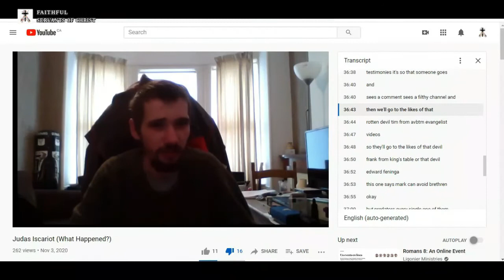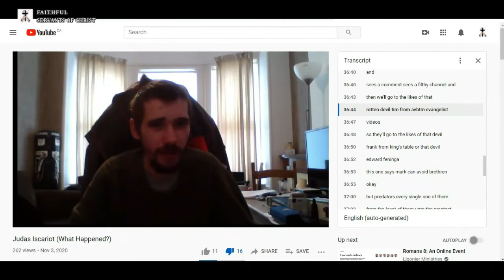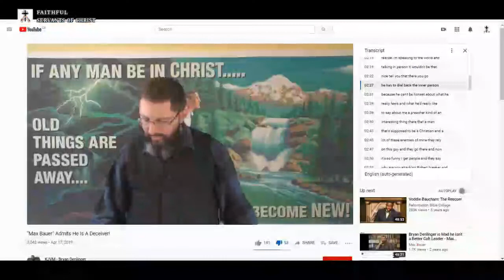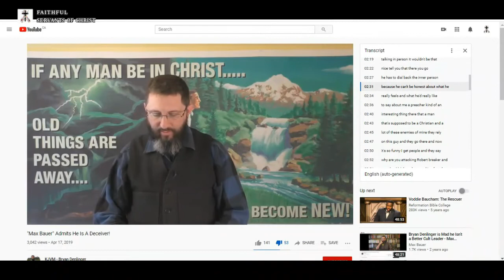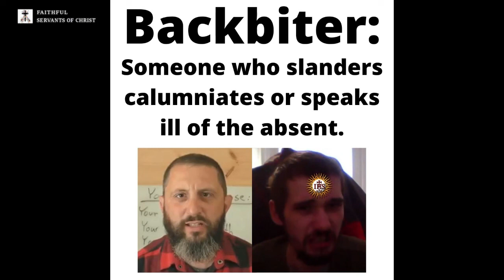Denlingerite Backbiters: Aaron Deerin, Alexander Hartley, JT Does etc.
Proverbs 25:23 (KJV) - "The north wind driveth away rain: so doth an angry countenance a backbiting tongue."